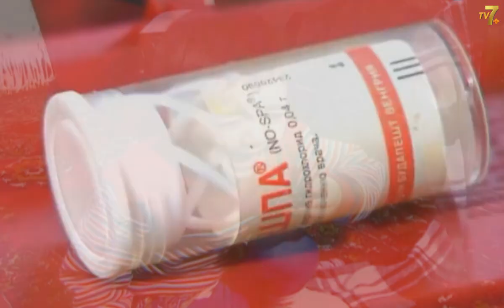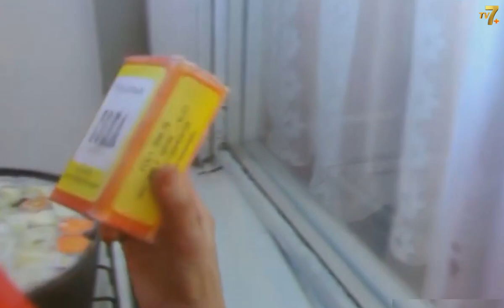Mashaqqatli bir kun. 1997 yil arxiv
Abdurayim Abduvahobov